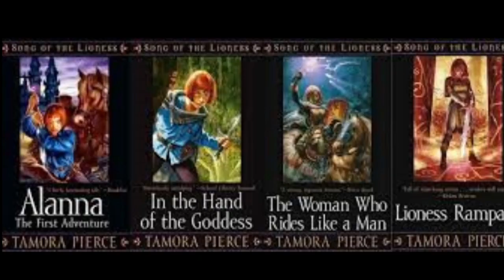Lioness Rampant by Tamora Pierce- Chapter 6 (part 2)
Chapter 6 Homecoming (part 2)- Alanna and her companions catch up on all of the news of the last year and Alanna knows that she, and the Dominion Jewel have come back just in time.
0:00-1:22 intro
1:22-32:26 chapter 6 part 2
32:26-35:18 outro

If you want to drop me a line
Christine S.